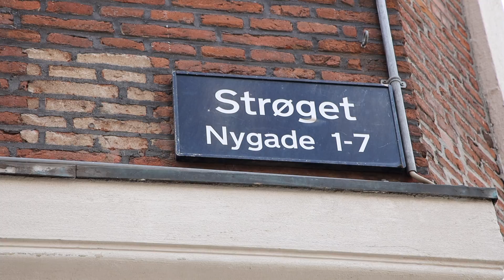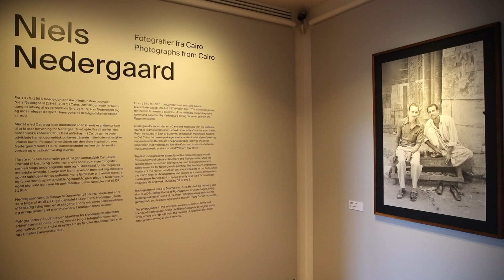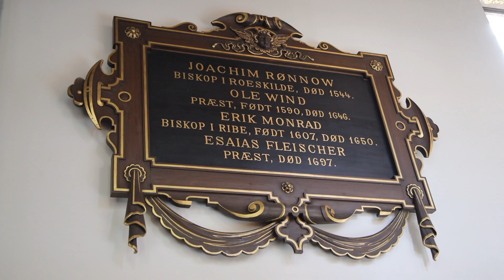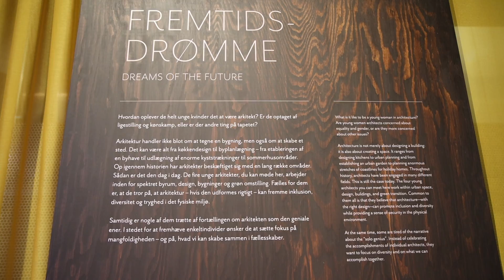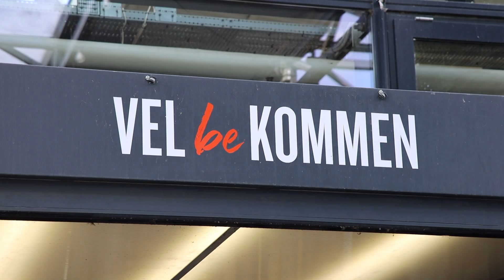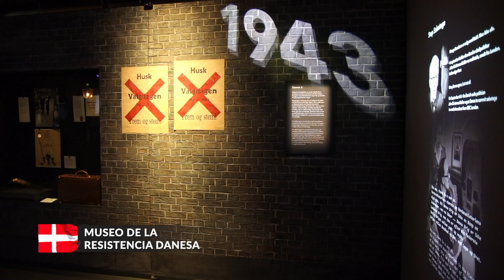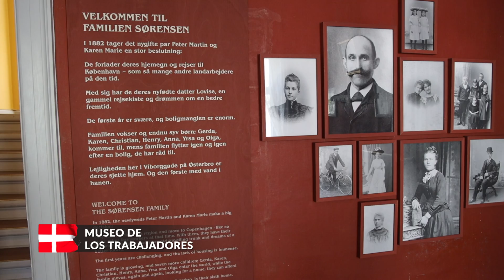Vídeo del viaje a Copenhague la capital de Dinamarca 🇩🇰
Qué ver en un viaje a Copenhague la capital de Dinamarca 🇩🇰